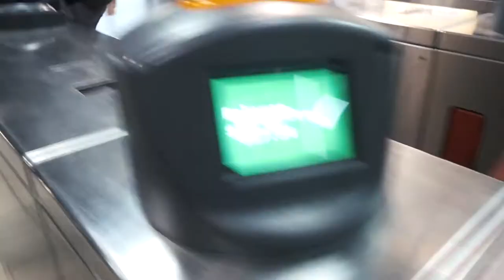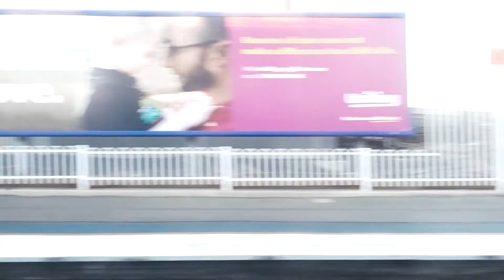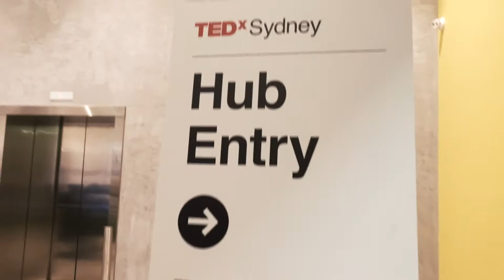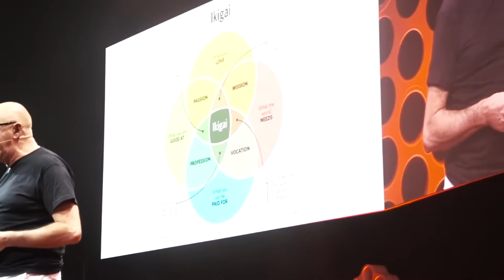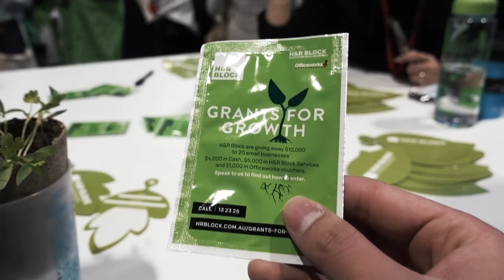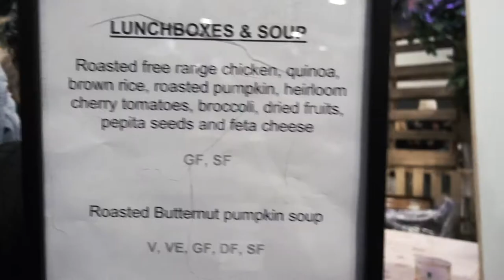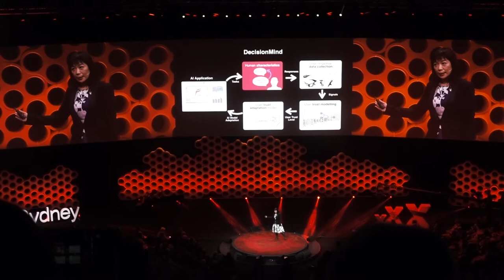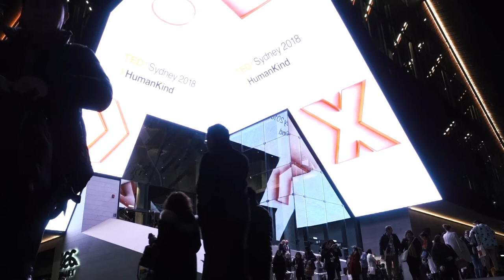TEDxSydney 2018 Vlog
I attended the TEDxSydney 2018 event. It was held on the 15th June 2018 at the Darling Harbour International Convention Centre (ICC) in Sydney.

I had my wife Tuki and friends Nathan and Linh experience the day with me.

Such a great event that generates conversation and talk about how  human kind exists today and how we can achieve great things by having the right mindset to shape our tomorrow.

Congrats to the TEDx Sydney team this year for curating a great selection of the speakers and performers for this event.

In the video there are performances by Kaiit, Odette and Didirri.